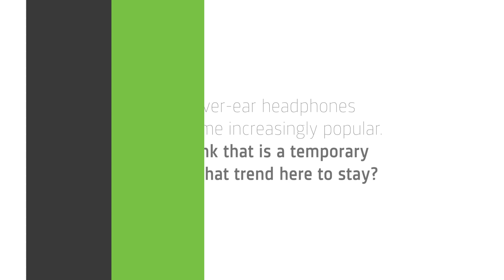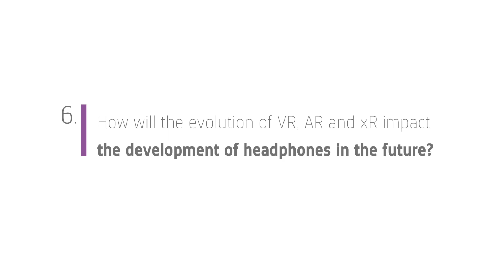Waves – 7 questions for Jude Mansilla – Brüel & Kjær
Jude Mansilla, Founder and Principal of Head-Fi.org and self-proclaimed unabashed, unapologetic, proud audiophile, took time out from his busy schedule to talk to Brüel & Kjær about premium audio trends.